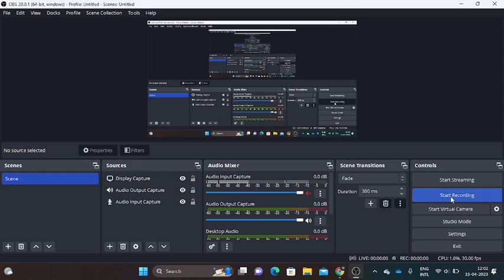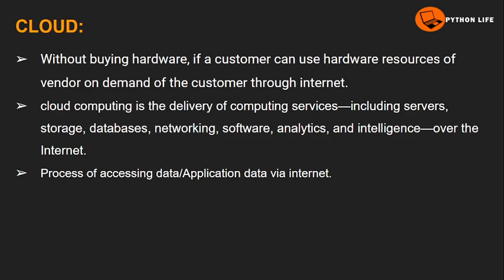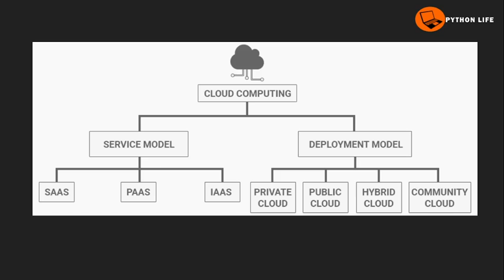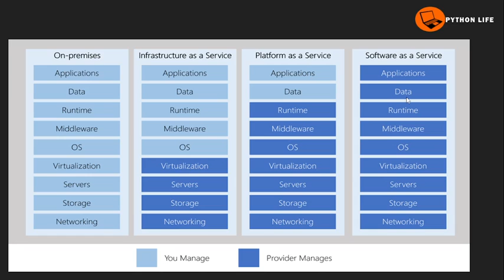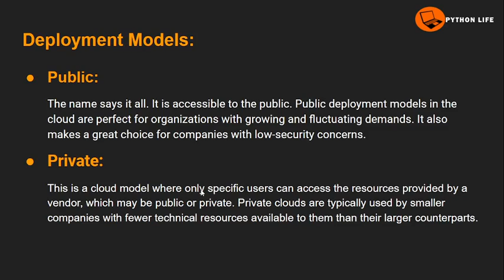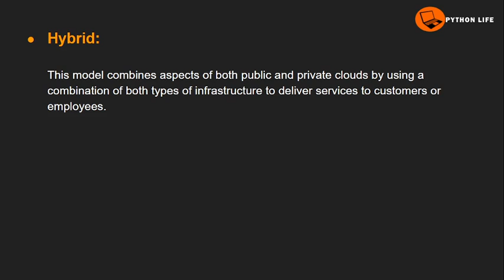AWS Introduction in Telugu | Amazon Web Services (AWS) Telugu | AWS Course in Telugu